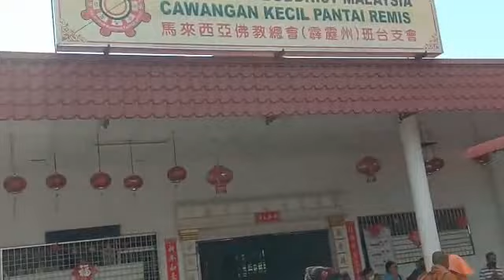Thudong. Perjalanan Hari Ketujuhbelas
Thudong memasuki hari ke tujuh belas. berangkat dari sungai tingi dan beristirahat di pantai remis perak

Thudong adalah perjalanan spiritual para bhante bikhu dengan berjalan kaki dari Thailand, Malaysia, Singapura, dan berakhir di Candi Borobudur Indonesia. Di ikuti oleh 31 Bhante dan 2 umat.

Semoga semua makhluk di bumi berbahagia.

@srabad chanel
shui suryawan
waisak